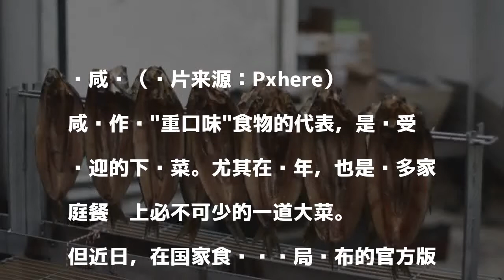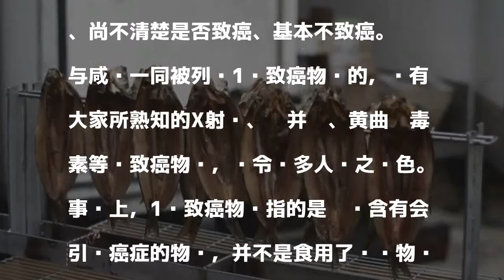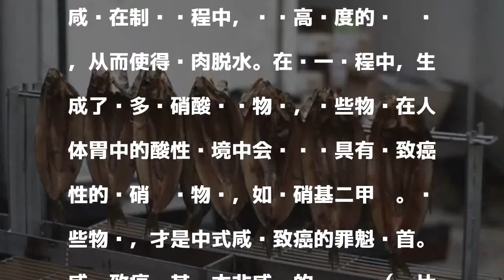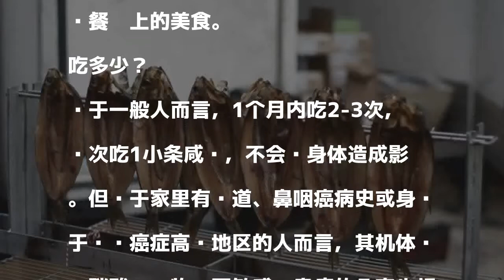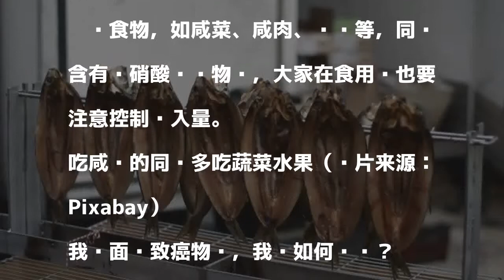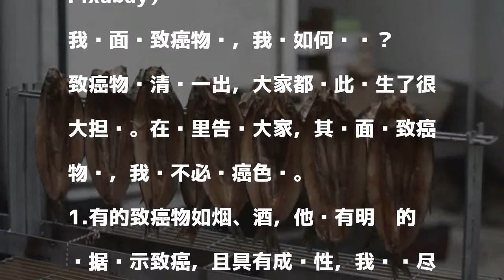官方提醒：它是一级致癌物！还能不能吃？答案来了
發表評論評論如下。